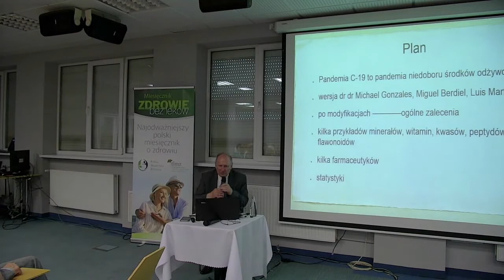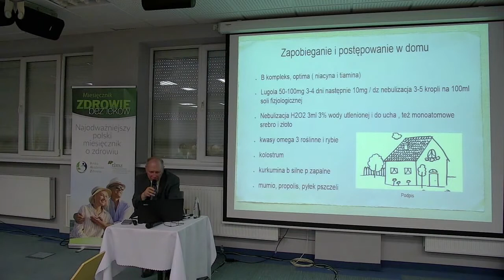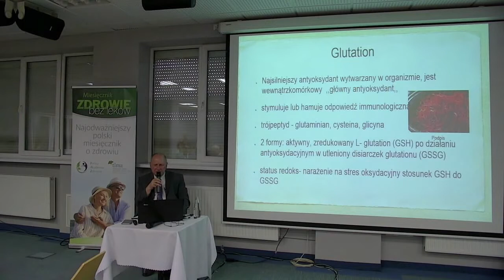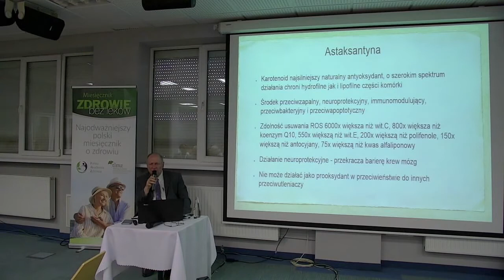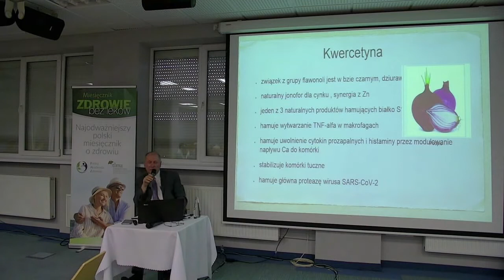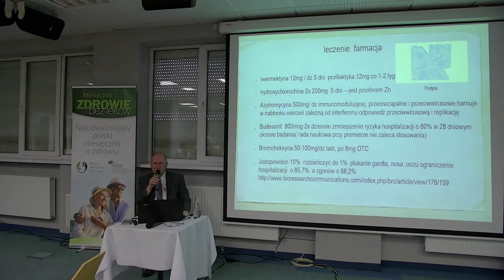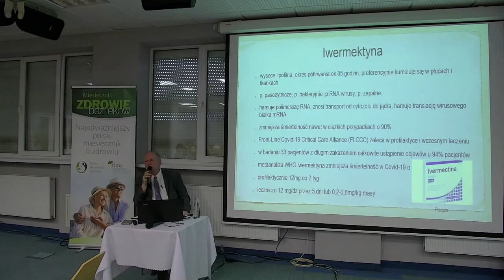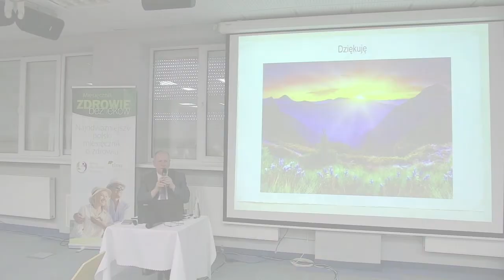SUPLEMENTY VS. FARMACEUTYKI - dr Marek Ślusarski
Zapraszamy do obejrzenia wykładu dr Marka Ślusarskiego. Jest to wykład z IV Sympozjum Towarzystwa Lekarzy Medycyny Zintegrowanej, który odbył się 12-13 czerwca 2021 r. w Ośrodku Konferencyjno-Wypoczynkowym Ziemowit.